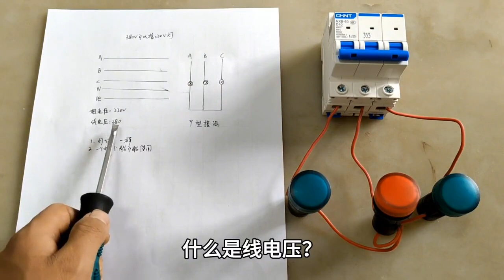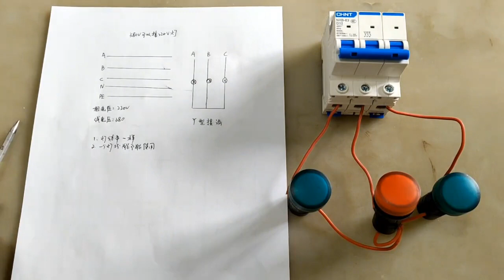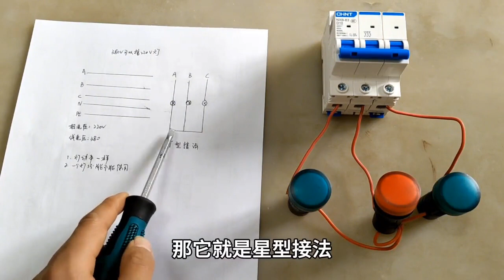没有零线，用380V电怎么接亮220V的灯？别着急老电工手把手教会你